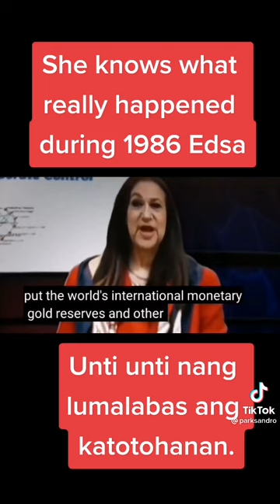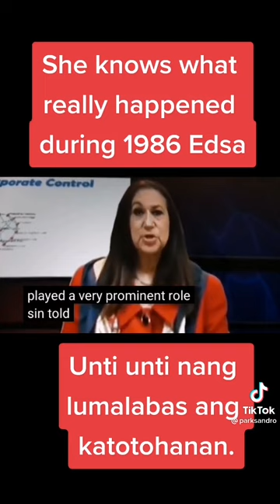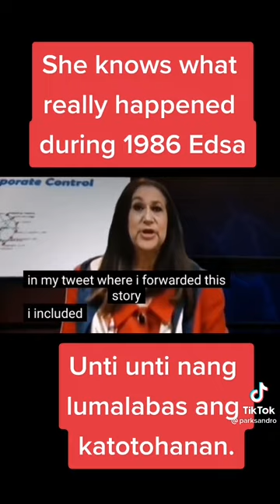by Karen Hudes.. truth will prevail ctto🙏